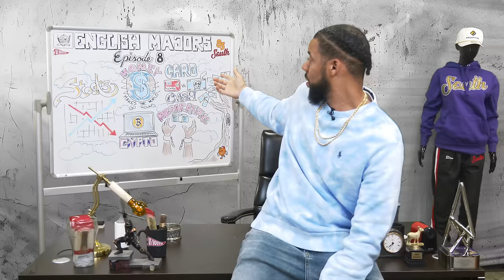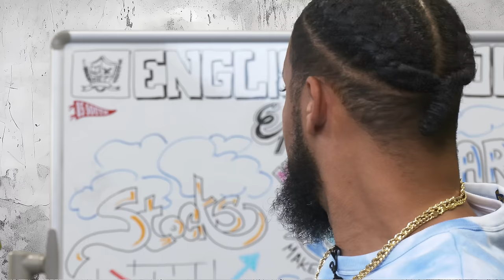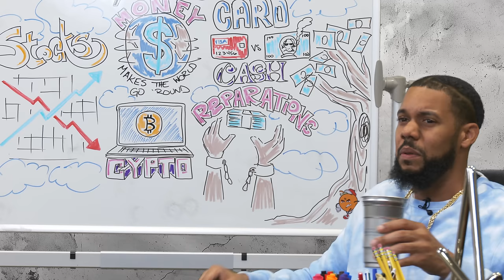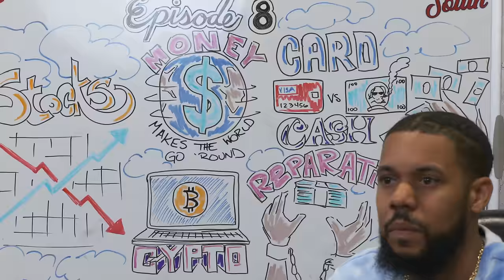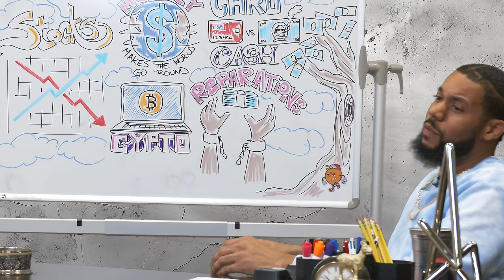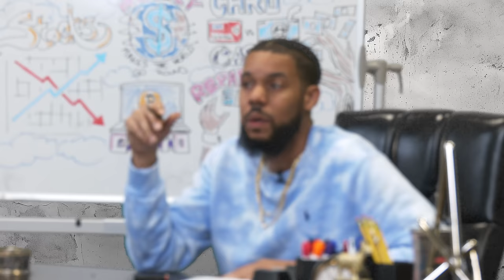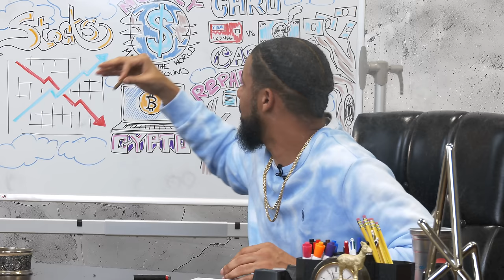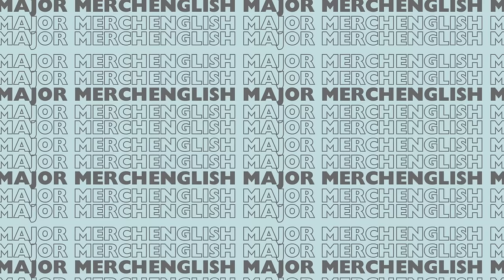Money | English Majors | Episode 008